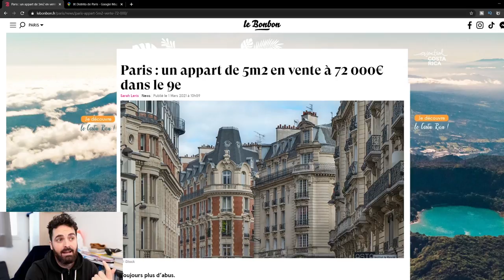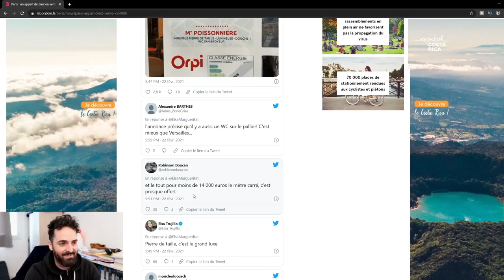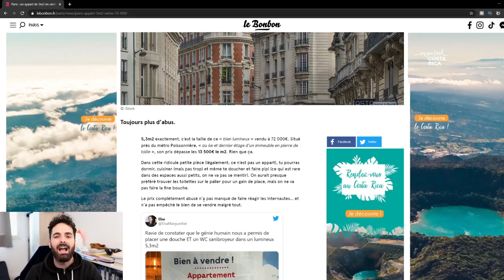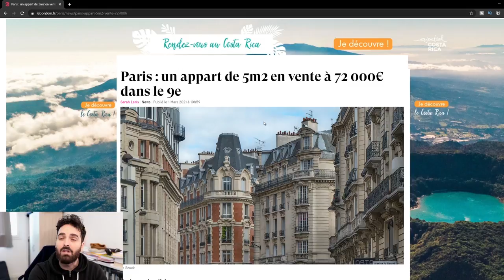VIVIENDO EN 5 METROS en PARIS ⛔ "EL DEPARTAMENTO MÁS PEQUEÑO" | TINY HOUSE TOUR - MINIMALISMO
Directos TODOS los Domingos a las 22.00h !!!😜👍

Viviendo en 5 metros te lo puedes imaginar?
El apartamento mas pequeño de Paris a un precio demasiado caro! 72.000€
Pensaba que la ley francesa impedía que un apartamento con menos 9 metros no podia estar en venta ni alquilarse, pero en Francia y mas concretamente en Paris, los precios de las casas y apartamento están muy altos!

PARIS "EL DEPARTAMENTO MÁS PEQUEÑO" 😳 MENOS DE 9 METROS

▶ Convietete en miembro de este canal (si lo haces tendras sorpresas) 🥰

📷 Sesión de fotos en Paris. Reserva una conmigo 📷

▶ ¡Hola a todos! Soy Samuel, un español  que vive en PARIS. Desde el 2013, he conocido gente maravillosa y otros youtubers como mirella, una mexicana en Paris y alex paga, un mexicano en Paris. Además he visto como ha evolucionado mi francés a lo largo del tiempo. Hoy me considero afotunado de vivir en Francia y poder contar mi dia a dia en París. La capital de Francia :)